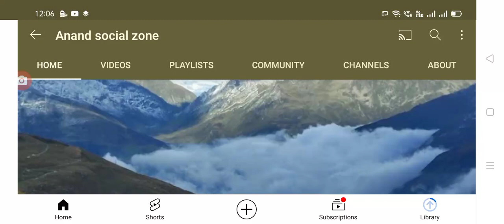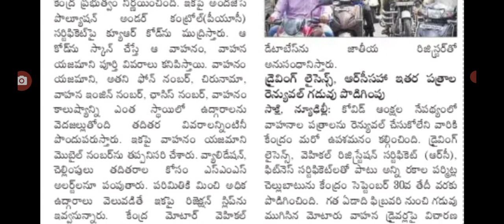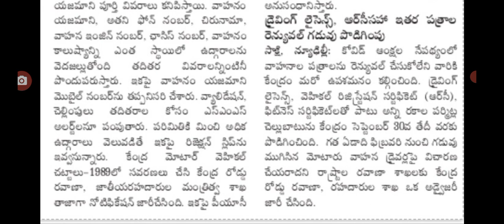వాహనదారులకు కేంద్ర ప్రభుత్వం తీపి కబురు ఈసారి అన్నింటికీ కలిపి ఒకే ఒక సర్టిఫికెట్ జారీ.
Hello everyone today update is central Government latest update on moter vehicles update today.@Anandsocialzone